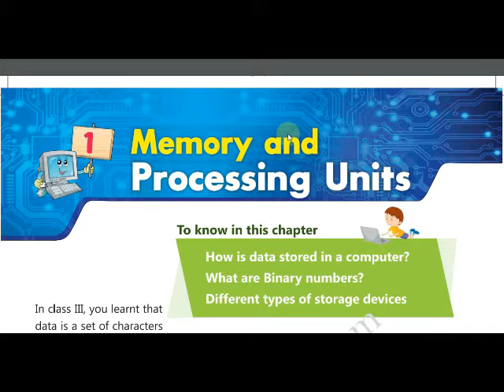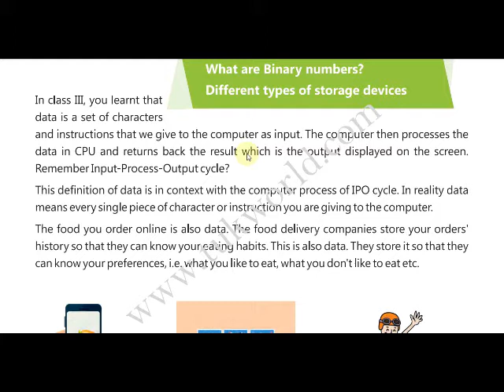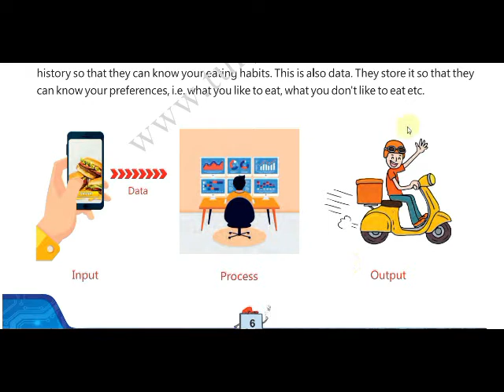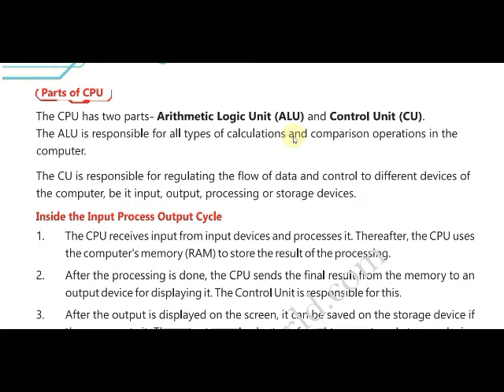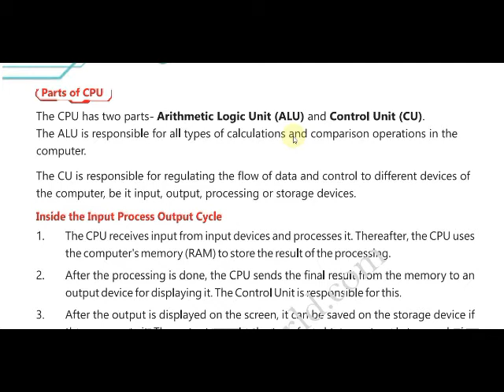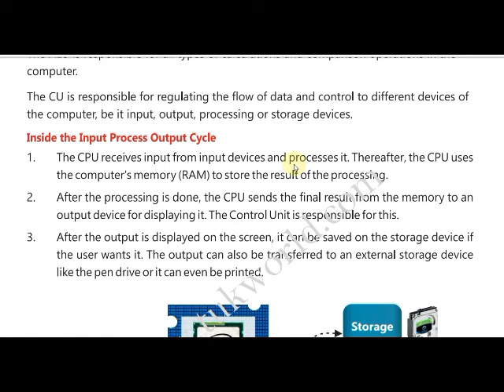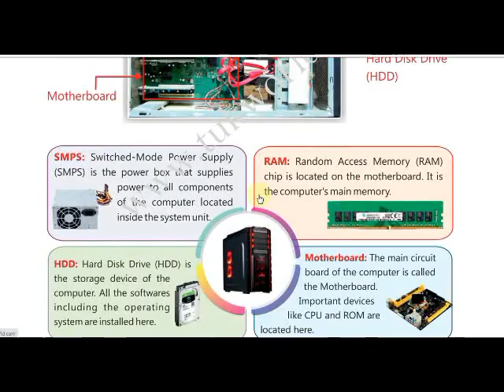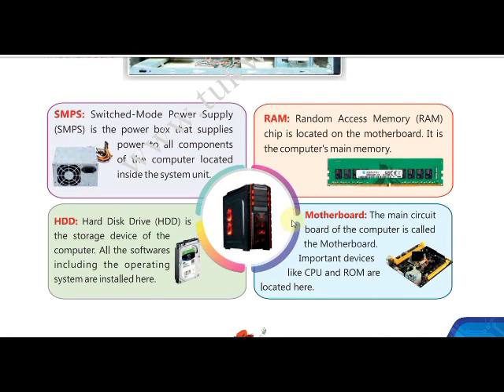Session 1 Computer IV State Lesson 1